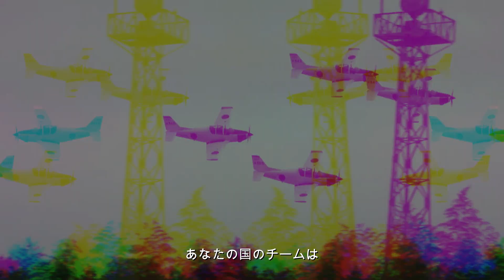世界のアクロバット飛行チーム TOP50 Aerobatic Teams in the World 予告編 Trailer ブルーインパルス Thunderbirds Blue Angels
ブルーインパルスやサンダーバーズ、レッドアローズにフレッチェトリコローリなどなど、世界中で集めてきたアクロバット飛行チーム50個をランキング形式でご紹介します。その予告編です。TOP50 Aerobatic Teams in the World
あなたの好きなチームは第何位？
Italian Air Force イタリア空軍 Frecce Tricolori Aermacchi フレッチェトリコローリ
Royal Air Force イギリス空軍 Red Arrows レッドアローズ
French Air Force フランス空軍Patrouille de France パトルイユ・ド・フランス
U.S. Air Force アメリカ空軍 Thunderbirds サンダーバーズ
U.S. NAVY アメリカ海軍Blue Angels
대한민국공 Republic of Korea Air Force 韓国空軍 블랙이글스 Black Eagles ブラックイーグルス
日本　航空自衛隊　Japan Air Self Defense Force ブルーインパルス Blue Impulse
Turkish Air Force トルコ空軍 Turkish Stars/Turk Yildizlari/ターキッシュスターズ
Brazilian Air Force ブラジル空軍 Esquadrliha da Fumaca エスカドリラ・ダ・フマサ
Canadian Forces カナダ国防軍 Snowbirds スノーバーズ
Polish Air Force ポーランド空軍 Bialo-Czerwone Iskry イスクリー
France フランス Civilian 民間 Breitling Jet Team ブライトリングジェットチーム
Swiss Air Force スイス空軍 パトルイユスイス Patrouille Swiss
Spanish Air Force スペイン空軍 Patrulla Aguila パトルーラアギラ
中国人民解放軍空軍 PLAAF Chinese Air Force August 1st 八一飛行表演隊
Taiwan Air Force RoCAF 雷虎小組 Thunder Tiger
UAE Air Force アルフルサン Al Fursan
Royal Saudi Air Force サウジアラビア空軍 Saudi Hawks サウジホークス
Russian Air Force ロシア空軍 Su-27 Russian Knights/Русские Витязи
Indian Air Force インド空軍 Surya Kiran スリヤキラン
Swiss Air Force スイス空軍 PC-7 Team
Croatian Air Force クロアチア空軍 Krila Oluje クリラオルイェ
Chilean Air Force チリ空軍 Halcones アルコネス
Polish Air Force ポーランド空軍 Orlik オルリク PZL-130 Orlik TC-I
Royal Australian Air Force オーストラリア空軍 Roulettes
中国人民解放軍空軍 PLAAF Chinese Air Force Red Falcon 紅鷹
South African Air Force 南アフリカ空軍 Silver Falcons/Silwer Valke シルバーファルコンズ
Republic of Singapore Air Force シンガポール空軍 Black Knights ブラックナイツ
LATVIA ラトビア　Civilian 民間 Baltic Bees バルチック・ビーズ
JORDAN ヨルダン王国 国営 Royal Jordanian Falcons ロイヤルヨルダニアンファルコンズ
Finnish Air Force フィンランド空軍　Midnight Hawks ミッドナイトホークス
RUSSIA ロシア Civilian 民間 Russ ルス
Indonesian Air Force インドネシア空軍 Jupiter ジュピター KAI KT-1B Woong Bee
Belgian Air Component ベルギー空軍 Red Devils レッドデビルズ
Pakistan Air Force パキスタン空軍 Sherdils シェルディルズ
Swedish Air Force スウェーデン空軍 TEAM60
Russian Air Force ロシア空軍 Swifts/Стрижи ストリジィ MiG-29
French Air Force フランス空軍Cartouche Dore カルトゥーシュ・ドゥレ
Indian Air Force インド空軍 Surya Kiranスリヤキラン
日本 海上自衛隊 Japan Maritime Self Defense Force ホワイトアローズ White Arrows
Russian Air Force ロシア空軍 Russian Falcons/Соколы России Su-27 Su-30 Su-35
Thai Air Force タイ空軍 ブルーフェニックス Blue Phoenix
Royal Malaysian Air Force マレーシア空軍 Taufan Ganas Smokey Bandits
Serbia セルビア Civilian 民間STARS スターズ SOKO G-2 Galeb
MALAYSIA マレーシア　国営　KRISAKTI クリサクティ Extra 300L/330